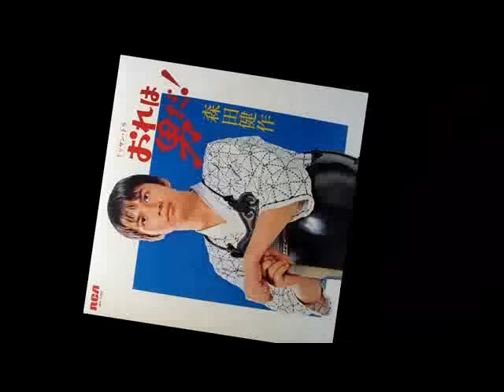เคนโด้ - เพลงหนังทีวี - Kendo